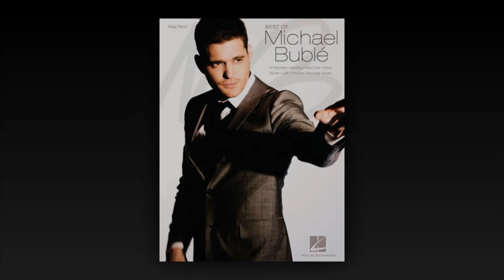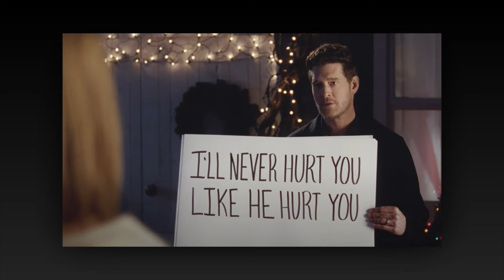Today`s Very Sad News 😭 The Voice Coach Michael Bublé’s Big Sad News 😭